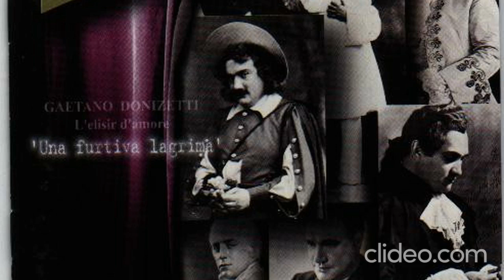Enrico Caruso. Aria Nemorino «Una Furtiva Lagrima» «L'elisir D'amore». Music by Gaetano Donizetti.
Энрико Карузо.
Ария Неморино «Потаенная слеза»
из оперы  Гаэтано Доницетти
«Любовный напиток» (1832 год).
Аккомпанемент оркестра Венского радио (2002 год).